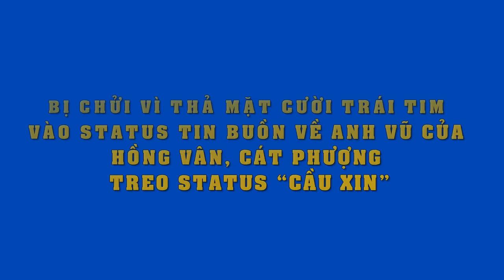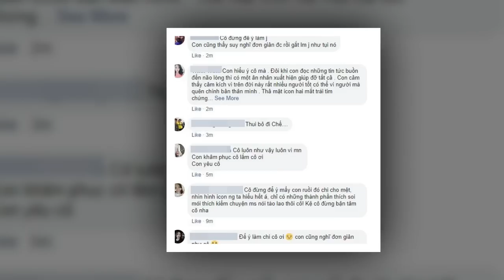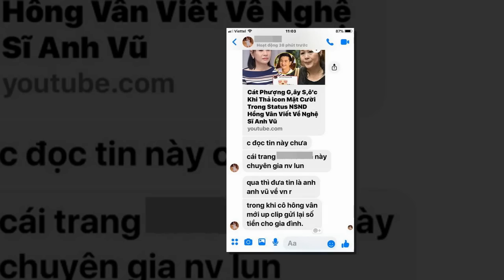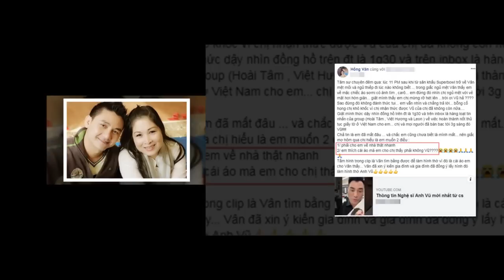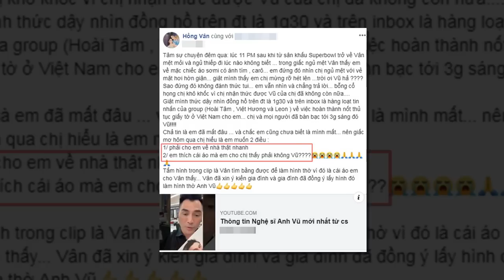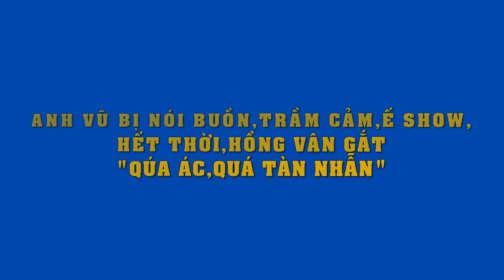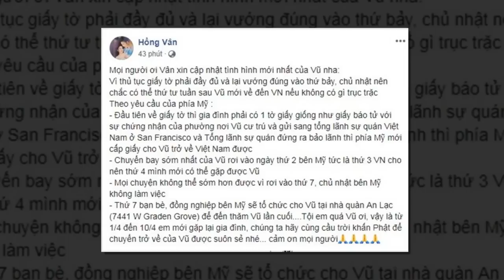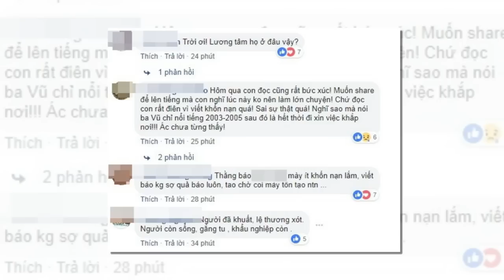Bị chửi vì thả icon cười trái tim vào status buồn của Hồng Vân về Anh Vũ,Cát Phượng bất lực"cầu xin"